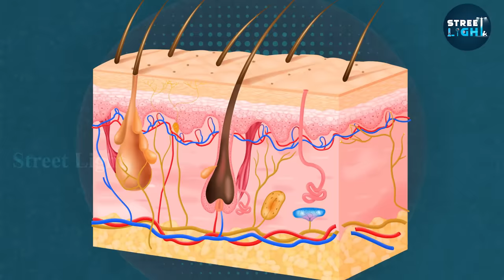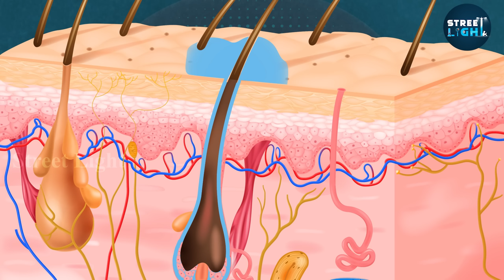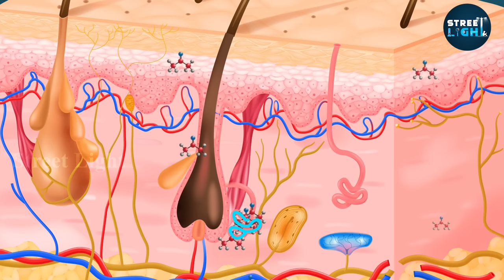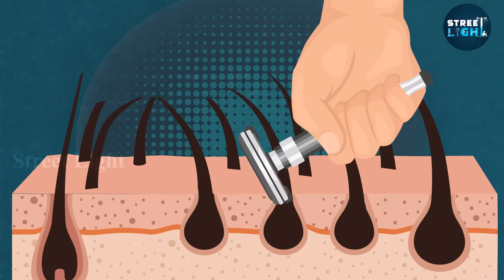Tips to avoid body smell after sweat | Sweat problem Uyirmei EP-26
This video talks about why we have specific body odor, How do we control that bad smell, Which food items are causing that, and Ect,...